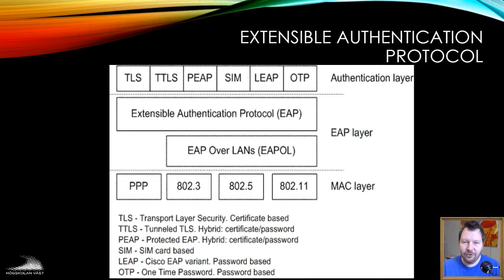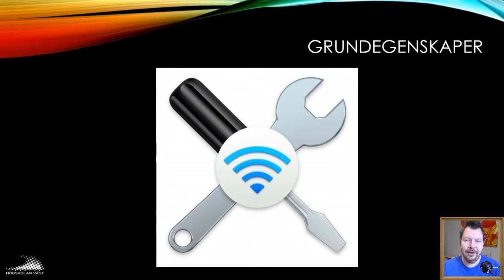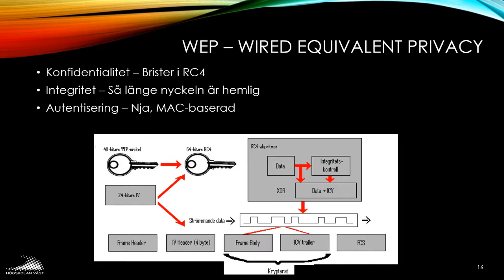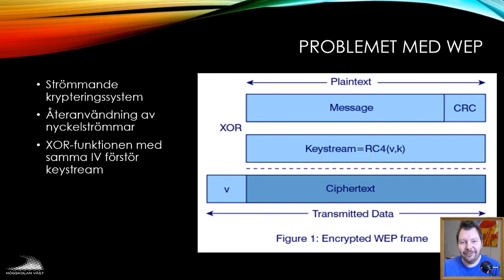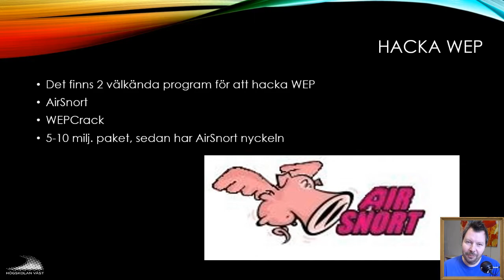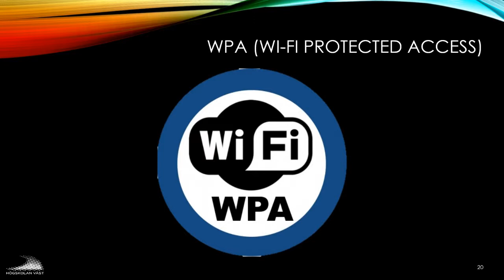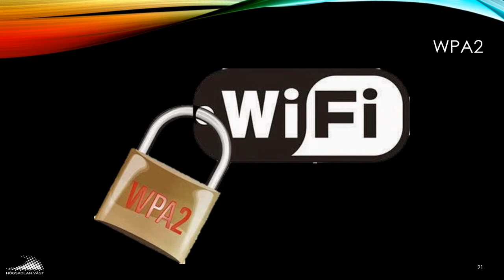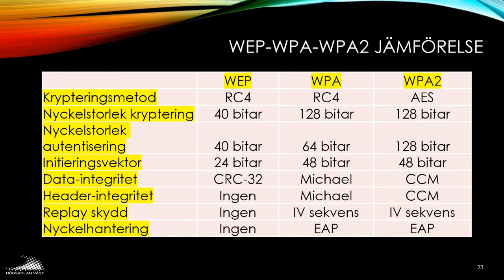SIN100 2019 2.2.2 WLAN idag